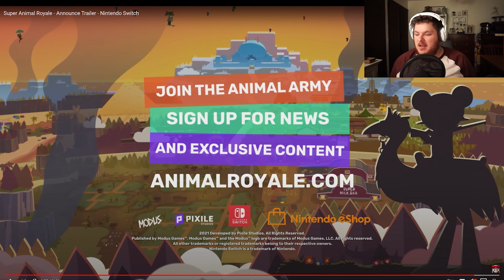Super Animal Royale Reaction!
That mop is top tier